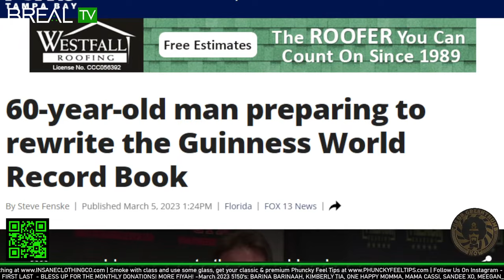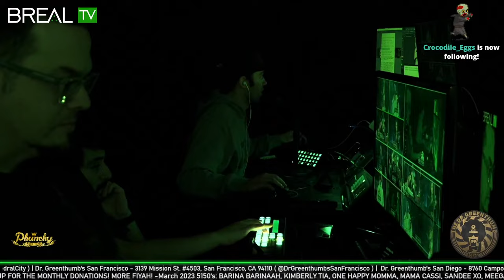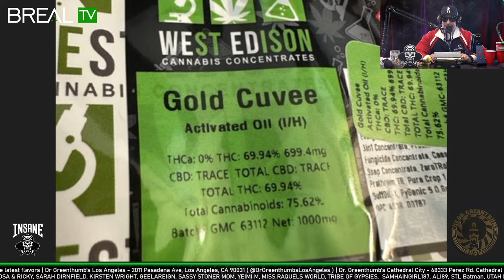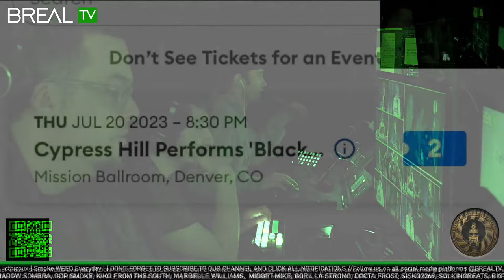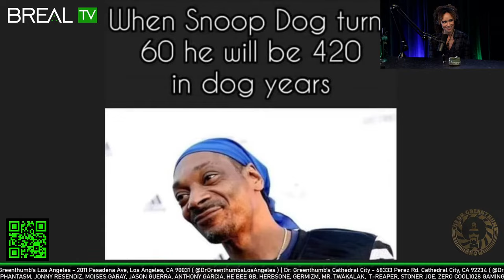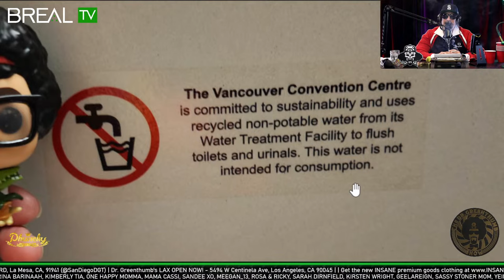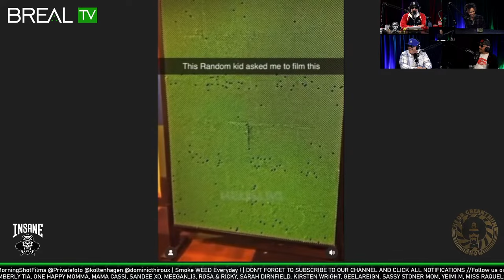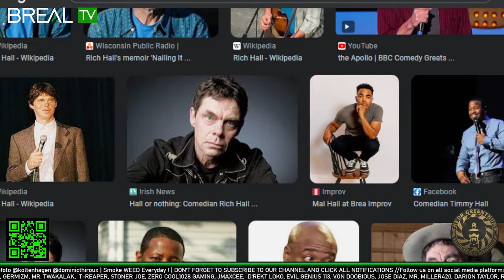Karyn Bryant Discussing UFC, Boxing, MTV Career, +More - The Dr. Greenthumb Show #697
#697 |  UFC Anchor Karyn Bryant Discussing UFC, Boxing, MTV Career, +More - The Dr. Greenthumb Show